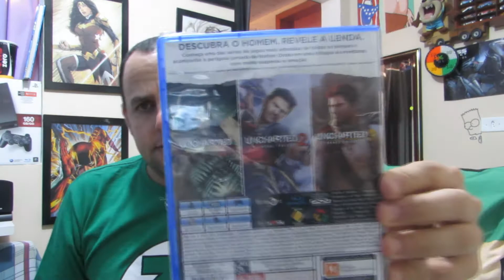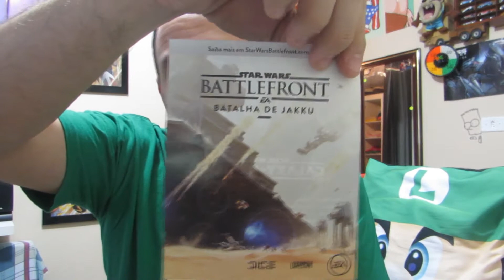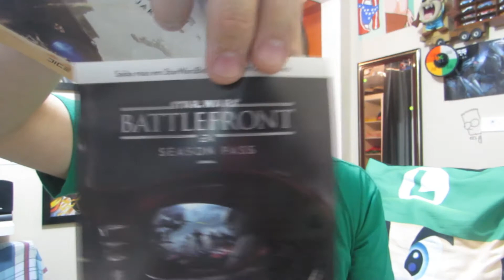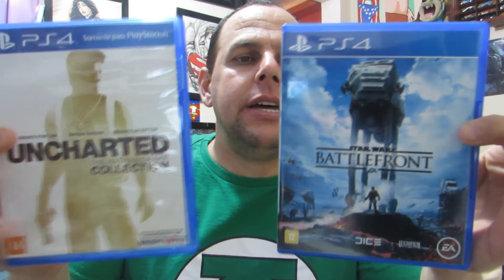Unboxing Jogos De PS4